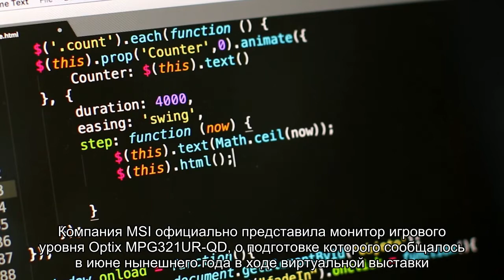MSI выпустила игровой монитор на квантовых точках Optix MPG321UR-QD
Компания MSI официально представила монитор игрового уровня Optix MPG321UR-QD, о подготовке которого сообщалось в июне нынешнего года в ходе виртуальной выставки Computex 2021. В основу модели положена 32-дюймовая матрица на квантовых точках.